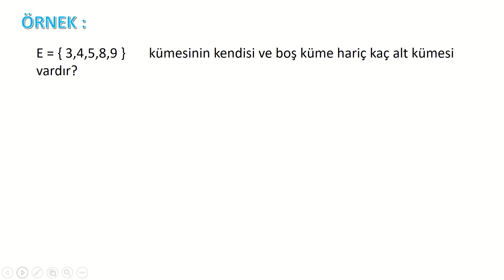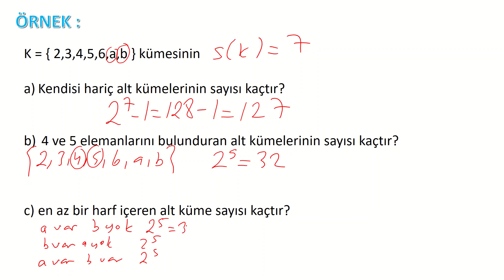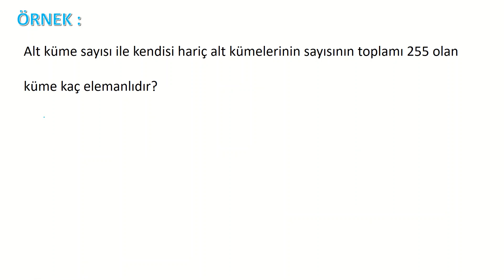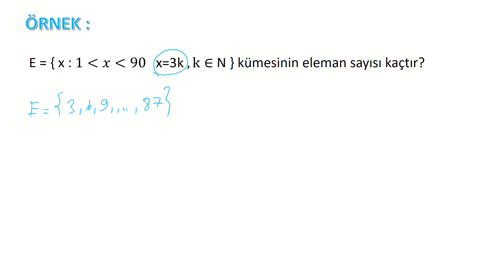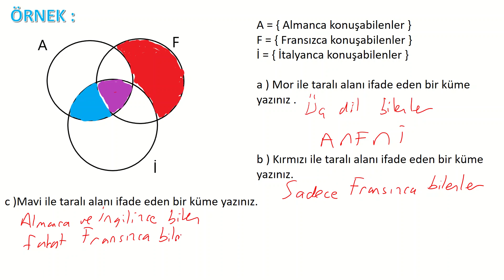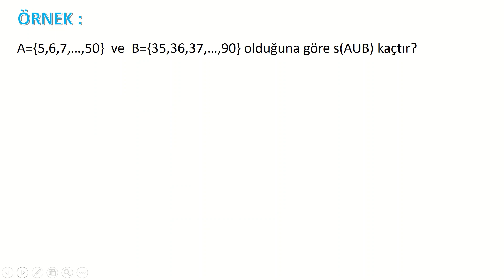9. Sınıf Kümeler Soru Çözümü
Herkese merhabalar gençler. Bugün 9.Sınıf Kümeler konusu ile ilgili soru çözümü yaptık. İyi seyirler : )